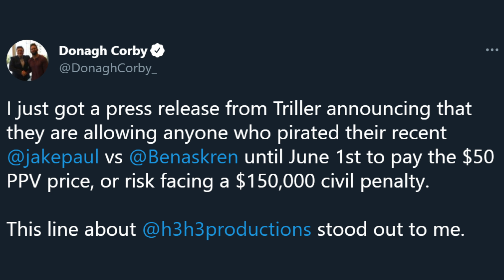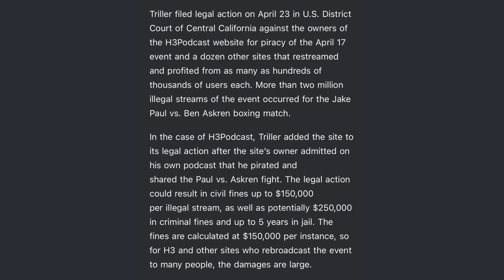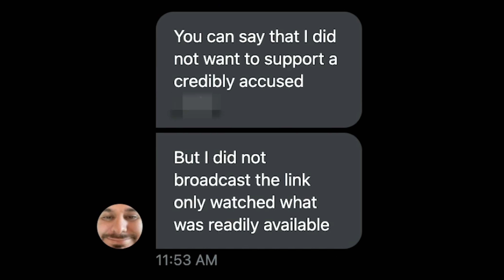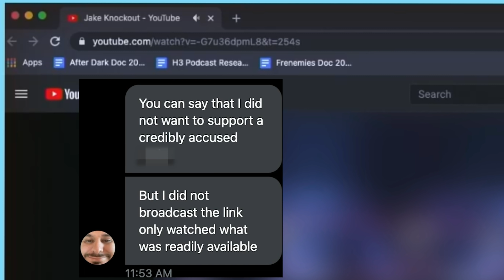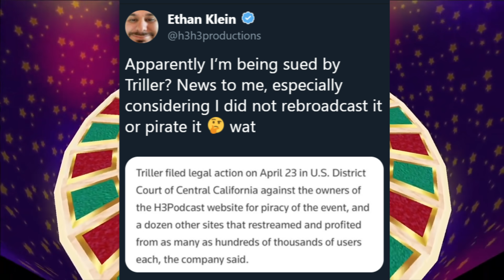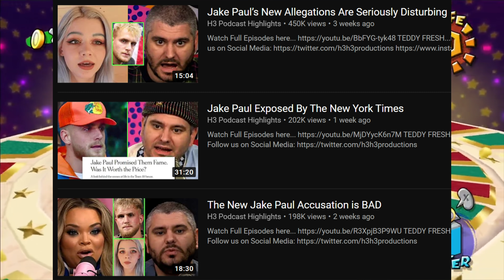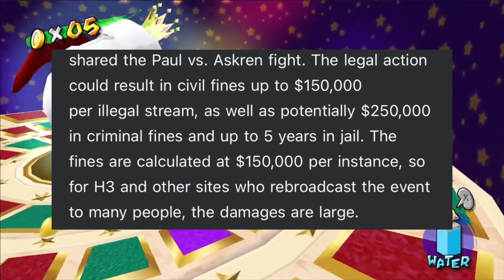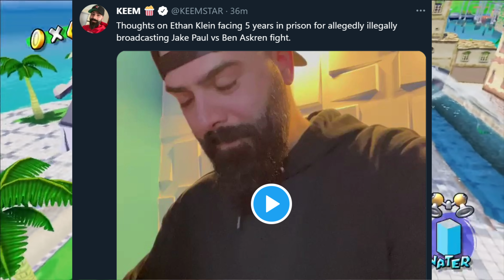H3H3 Caught LYING? (Triller Jake Paul Lawsuit)